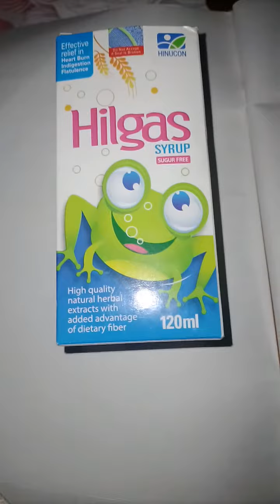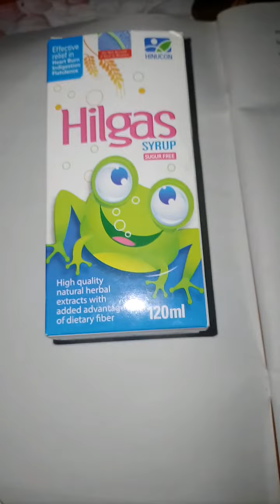(HILGAS SYRUP UESE IN URDU//AND (COMPOSITION OF THE) ( GINGER EXTRECT WHEAT DEXTRIN)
HILGAS SYRUP USE IN URDU AND COMPOSITION OF THE GINGER EXTRECT WHEAT DEXTRIN

BENEFITS OF THE DIGESTION.
HEARTBRUN.
FLATULENCE.